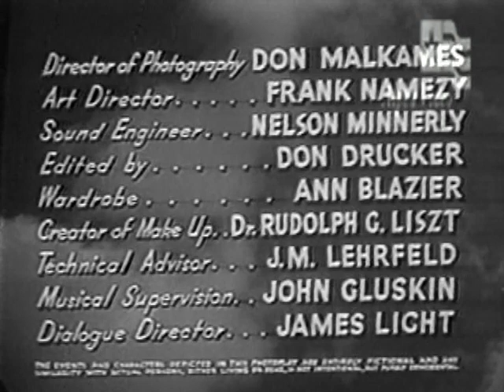Miracle In Harlem (1948) | Sheila Guyse Stepin Fetchit All-Black Cast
When a real estate tycoon is found dead, his latest real estate casualty is suspected of the crime.